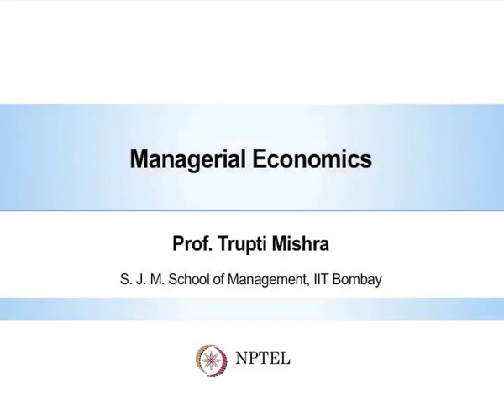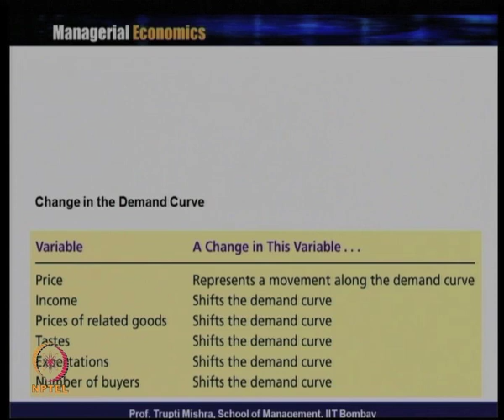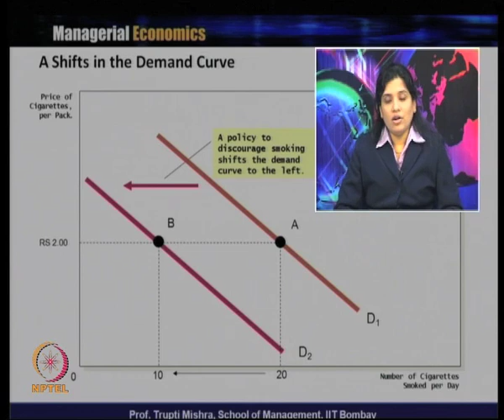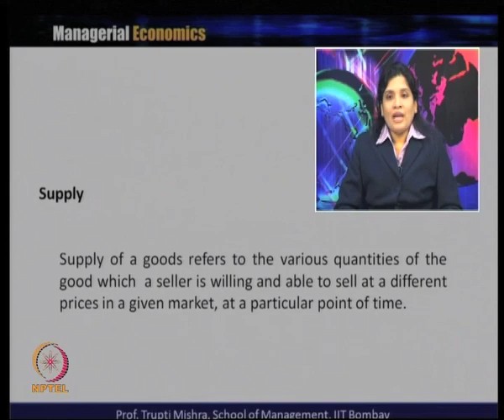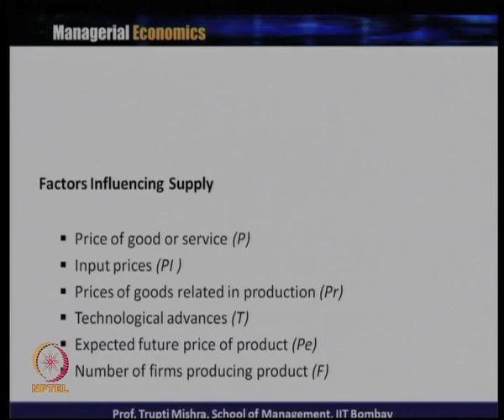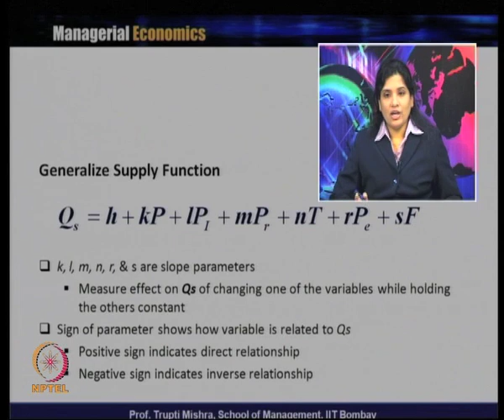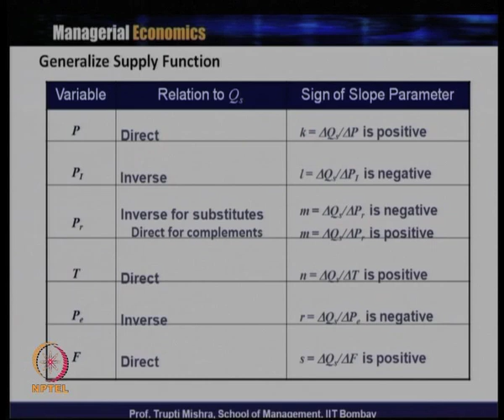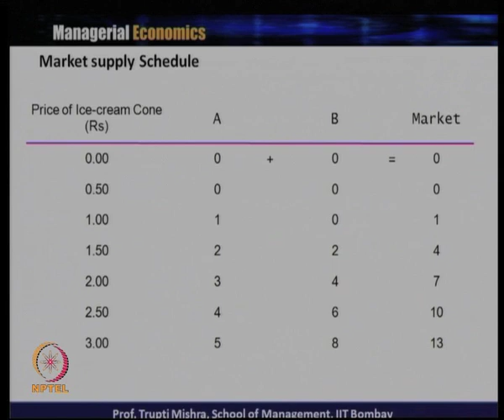Lecture 9-Part1: Theory of Demand-Change inDemand Curve,Supply/Law of Supply,Factors affectingSupply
Week 3-Lecture 9-Part1 : Theory of Demand- Change in Demand Curve, Supply/ Law of Supply, Factors affecting Supply